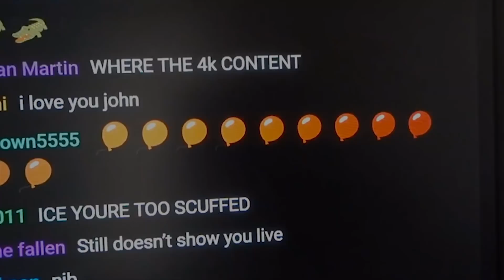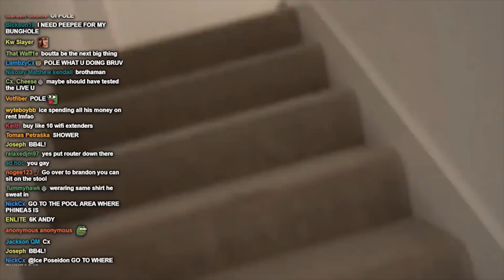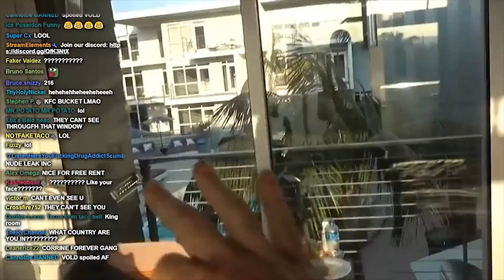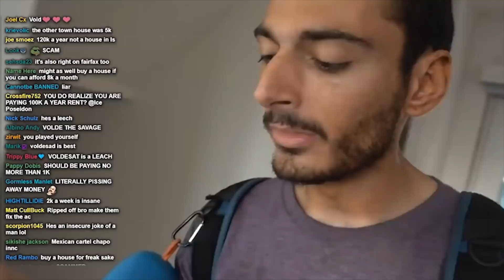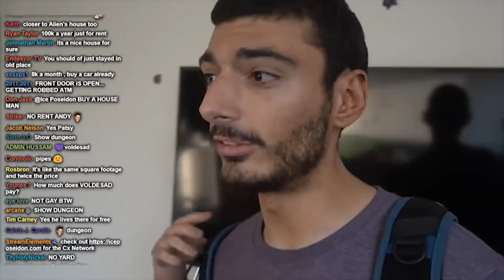Ice Poseidon's NEW HOUSE Tour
What do you guys think of the new house!?